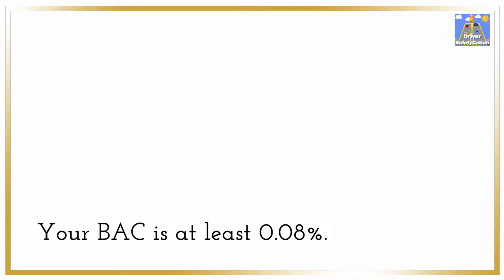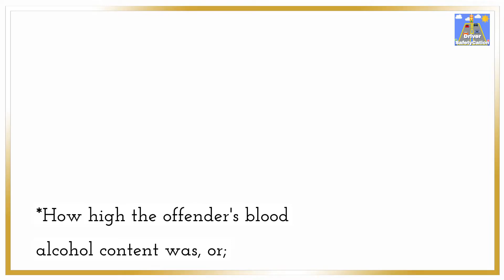DUI & DWI Laws, Penalties, and Consequences Impaired Driving (Part 1)